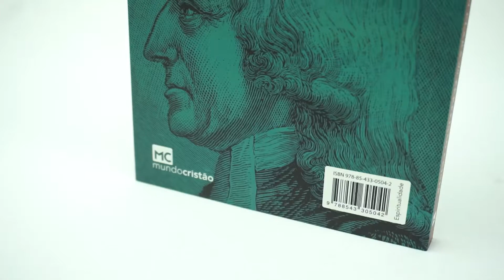[Panorama MC] Explicação clara da perfeição cristã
"Explicação clara da perfeição cristã" é uma obra histórica e essencial para compreender a teologia de John Wesley, fundador do metodismo. Sua primeira edição data de 1766 e teve papel fundamental para deter a “controvérsia perfeccionista” que ameaçava a sobrevivência do avivamento metodista.

Nesta edição especial, a Editora Mundo Cristão proporciona ao leitor o texto
integral de Wesley, além de dois célebres sermões sobre o tema da perfeição cristã. Destaca-se, ainda, uma introdução escrita com a pena caprichosa e detalhada de Paulo Ayres, profundo conhecedor do metodismo, que situa a obra no contexto da história do movimento e oferece detalhes importantes da vida de seu fundador.